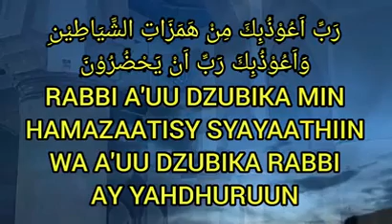Perlindungan dari gangguan Syaiton.